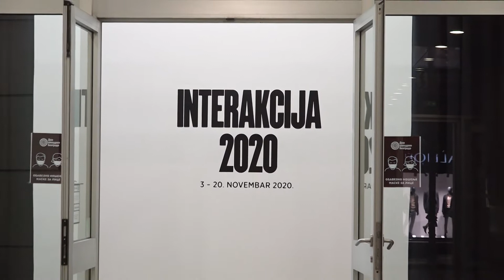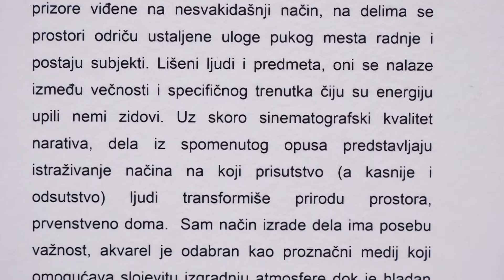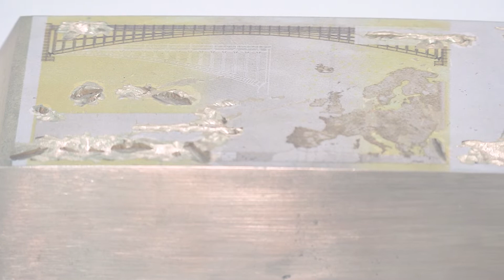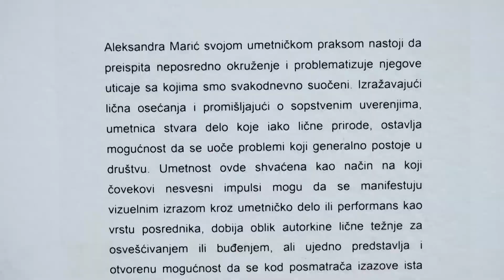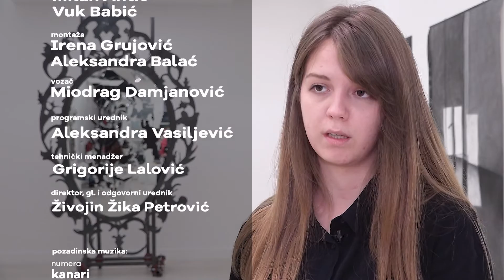Brainz Art - Izložba „Inter/Akcija“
Izložba „Inter/Akcija“ predstavlja saradnju studenata Fakulteta likovnih umetnosti sa Odeljenjem za istoriju umetnosti na Filozofskom fakultetu Univerziteta u Beogradu. Nova postavka otkriva brojna promišljanja i prikazuje rezultate autora koji su svojim uspešnim radom i zalaganjem odabrani da izlažu na ovom nesvakidašnjem događaju. Ovakva forma, specifične koprodukcije i različitog tematskog sadržaja, omogućava prikaz razvoja savremene umetničke scene, različitih tema, tedencija, kao i čvrste težnje za ispitivanjem granica umetnosti.